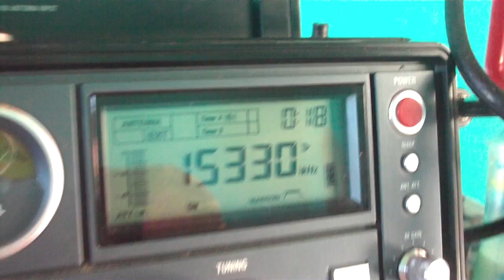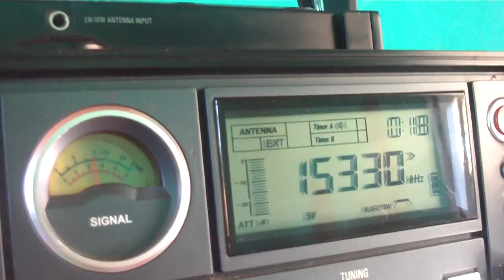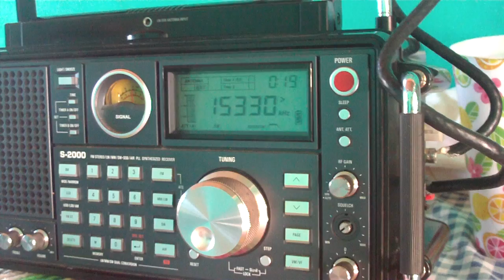15330 kHz CNR1 Jammer [Pres.]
15330 kHz CNR1 Jammer [Pres.] 15;35 UTC Mais Dexismo e Radioescuta Ondas Curtas / Shortwave